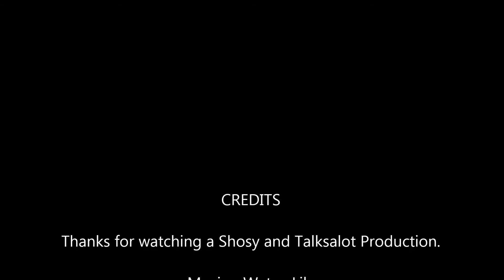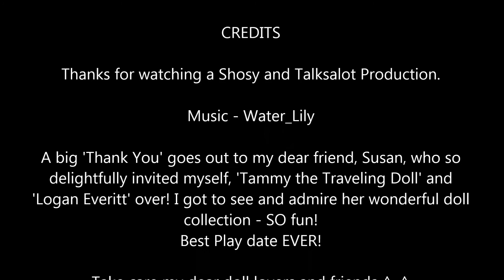Tammy Logan & I Visit My Friend Susan's!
Come with us to see the MOST Amazing doll collection - and I didn't even photograph half of her beautiful dolls! So Fun - best play date ever - Thanks Susan!! ^_^